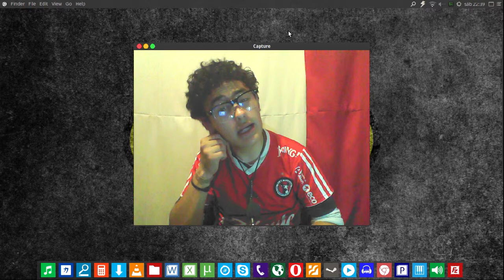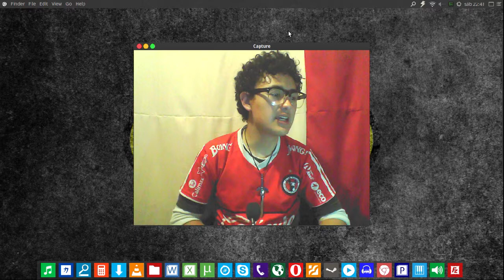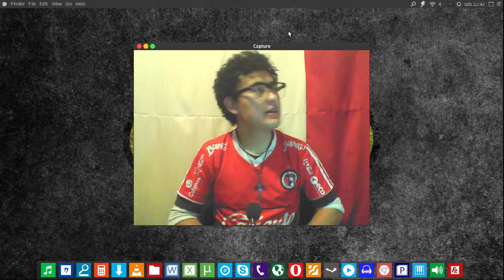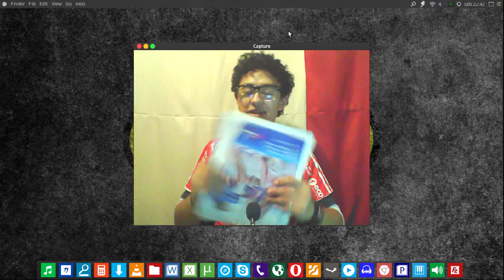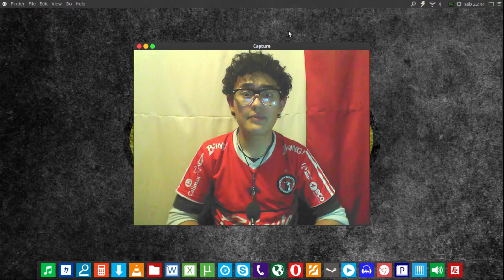Hola n.n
Videojuegos